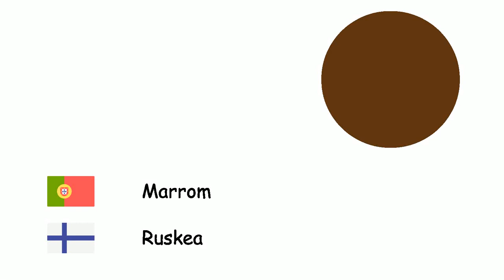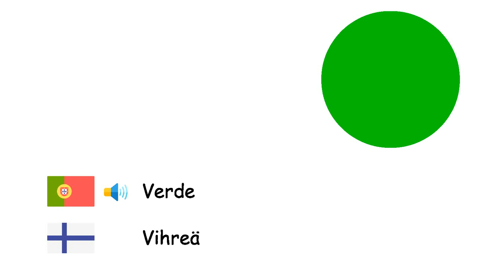cores (Língua finlandesa) (pt-fi)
Fone TV
pt-fi-5
värit(Suomen kieli)
Branco - Valkoinen
Cinza - Harmaa
Marrom - Ruskea
Vermelho - Punainen
Azul - Sininen
Púrpura - Purppura
Cor-de-rosa - Vaaleanpunainen
Amarelo - Keltainen
Preto - Musta
Laranja - Oranssi
Verde - Vihreä